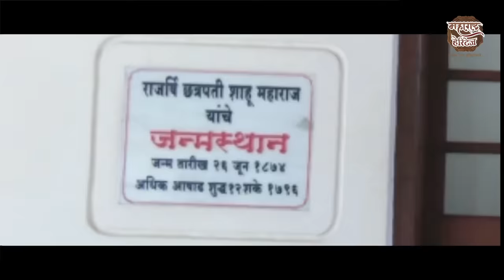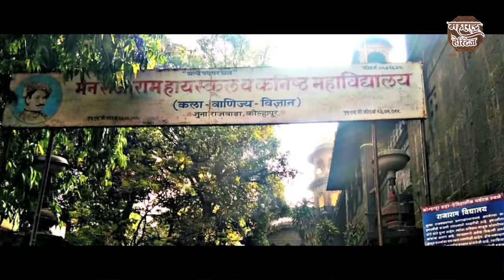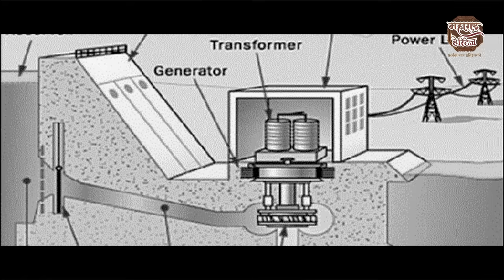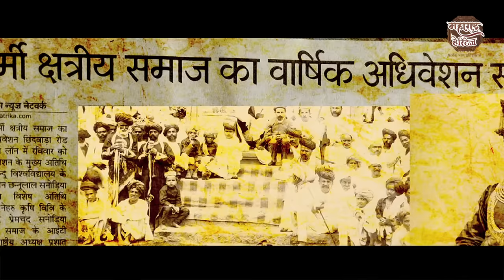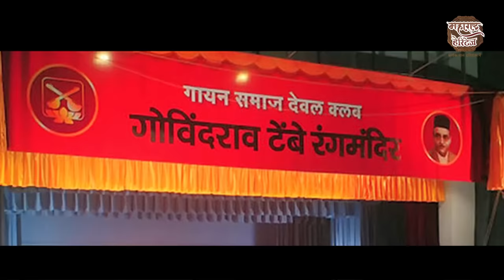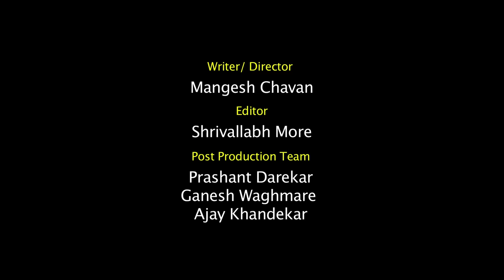कोल्हापूरच्या राजगादीचा इतिहास | Histroy of Shahu maharaj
Follow the below link to buy amazing gadgets for shooting
Amitasha New Foldable Wi-Fi Camera Drone with Altitude Hold and Headless Mode
₹5,499.00

MOZA Mini-S Essential Foldable Phone Gimbal ₹5,835.00

esuav HBS-730 Neckband Bluetooth Headphones Wireless Sport Stereo Headsets Handsfree with Microphone for Android, Apple Devices (Black) INR 339.00

BYLKO® Mobile Camera Lens, 8X Zoom Lens Telescope Phone Lens Kit, DSLR Background Compatible for iPhone and All Smartphone￼
₹299.00
आमच्या Facebook Page ला फॉलो करा
Direction / Voice
Shrivallabh More

कोल्हापूरच्या राजगदीचा इतिहास  | History of Shahu MAharaj

Produced By
Apple Media Works
Documentrary Films | Ad Films | Web Series |
| Corporate Video Shooting |
| Complete Post Production for Feature Films |

Direction
Mangesh Chavan

Editor
Shrivallabh More
Prashant Darekar
Ganesh Waghmare
Ajay Khandekar

Camera Equipment
Apple Media Works, Pune

Another Channel
MARATHI KNOWLEDGE WORLD